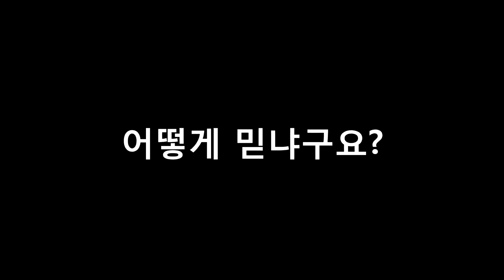4,600원에 구매한 짝퉁 에어팟 i7 TWS! 가격은 환상 성능은 환장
이보다 더 저렴한 완전무선 이어폰을 없다?!
3만원대 샤오미 에어닷, 2만원대 QCY-T1에 이어서 이번에는 단돈 4.1달러(약 4,600원)를 주고 구매한 완전무선 이어폰 i7 TWS를 살펴봤습니다. 짝퉁 에어팟이라고도 불리는 제품인데, 성능이 궁금하시다면 영상을 확인해주세요! 생각보다 괜찮은(?) 포인트도 있습니다.